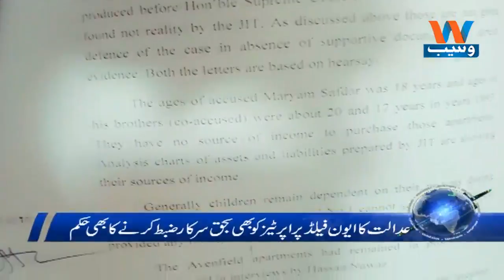Waseb Headlines 8PM | 06-July-2018